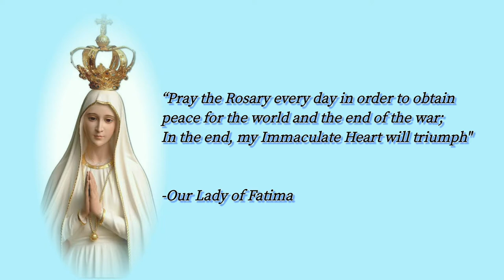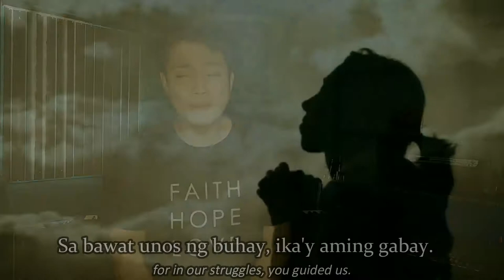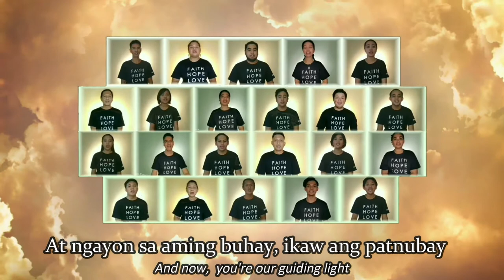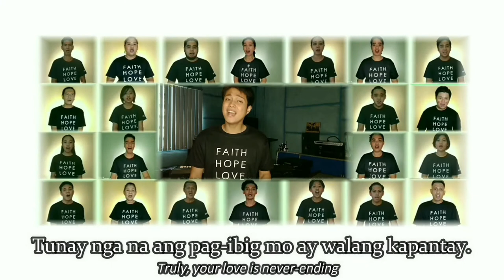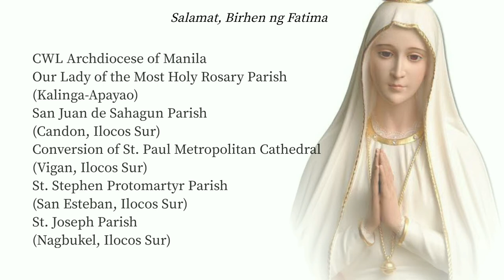SALAMAT, BIRHEN NG FATIMA - THE VIRTUAL CHOIR PREMIERE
The Virtual Choir Premiere of the award-winning song "Salamat, Birhen ng Fatima", featuring The Theotokos Choir, RMYP Choir and The Magnificat Choir, with Special Participation of Mr. Ford Valencia of Boyband PH

EXECUTIVE DIRECTOR AND PRODUCER
Martin John Arellano

ARTISTIC DIRECTOR
Genesis Echon

AUDIO ENGINEERS:
Milet Jacinto
Martin John Arellano

PRODUCED BY B-NATURAL MUSIC PRODUCTIONS